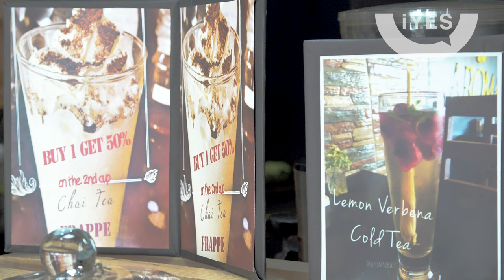17. フィリピンスービックのカフェ | FLAVOR AROMA CAFE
こちらの動画ではiYESがあるフィリピン・スービック(Subic Bay Freeport Zone)内にカフェを紹介したものです。Flavor Aroma Cafe(フレーバー・アロマ・カフェ)は人気のカフェでパスタからデザートまで様々なメニューがあります。ぜひ、スービックに訪れた際は訪れてみてはいかがでしょうか。

自宅にいながら本物の英語で会話できるオンライン英会話も提供し、幅広い方々にサービスしています。ロボットのようなサービスの大手と違い、一人ひとりに寄り添う大変暖かなサービスです。
オンライン英会話で英語に慣れ、次のステップとしてフィリピンでしかできない実践トレーニングでお仕事に生きる英語を身につけてみませんか？